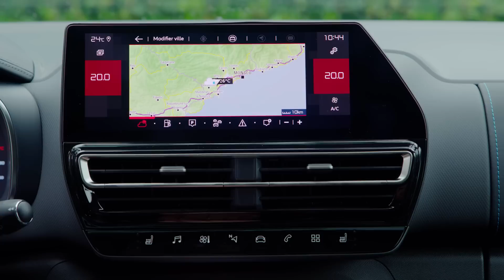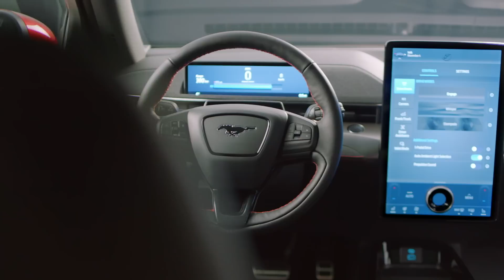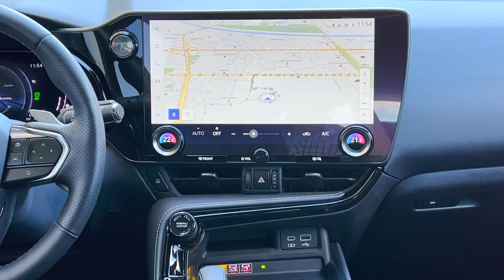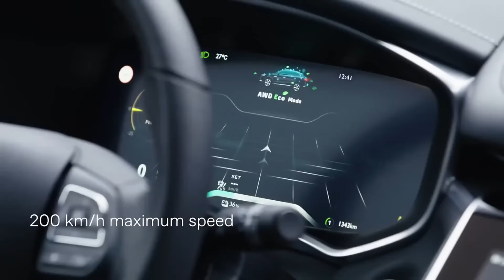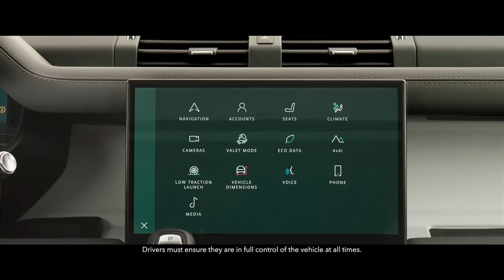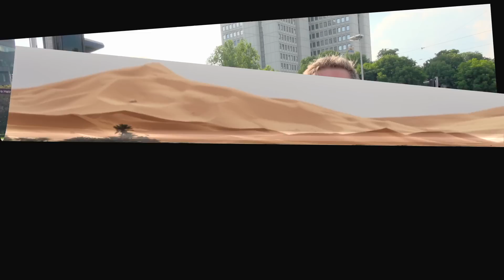TV Automagazin S11 40 - C5 Aircross i Lexus NX! Prilozi: Mustang, MG i Defender 130!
U TV Automagazinu pogledajte:
• na Azurnoj obali vozimo Citroen C5 Aircross: još bolji francuski crossover
• Ford Mustang na struju? Vozimo ga na Zmajevoj pisti!
• vozimo Lexusov veliki SUV u Plug-in-hibridnoj verziji: NX 450h+
• stigao je MG: odlični modeli svih pogonskih kombinacija za jako fer cijenu
• Land Rover Defender ruši prodajne brojke ali i raste u duljinu. Stigao je Defender 130
Samo u TV Automagazinu!

00:00 TV Automagazin S11 40
01:42 Citroen C5 Aircross
08:58 Mustang Mach-E u Hrvatskoj
13:37 Lexus NX
19:59 MG u Hrvatskoj
24:10 Land Rover Defender 130